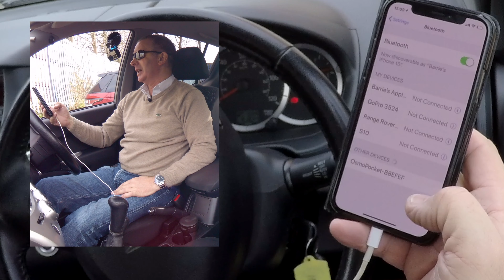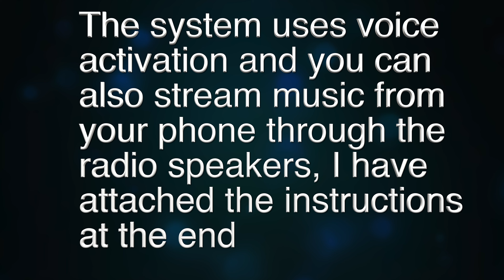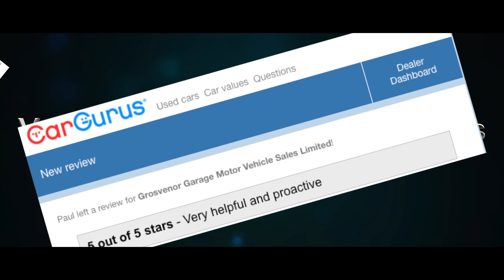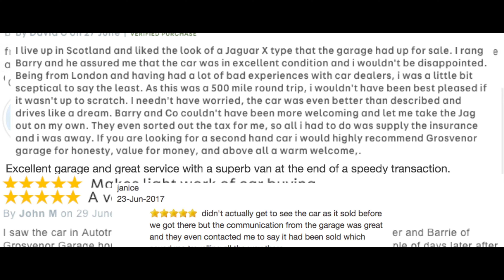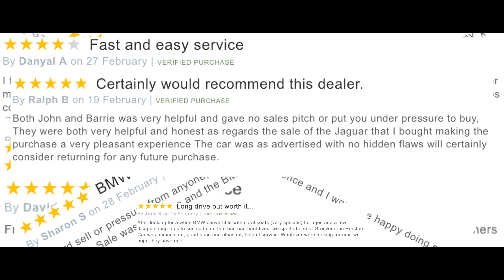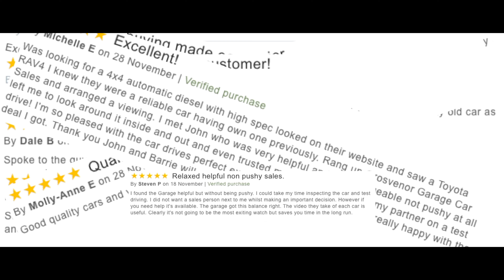How to pair your mobile to the handsfree and audio streaming bluetooth CarBT 1234 System in a 2015 M